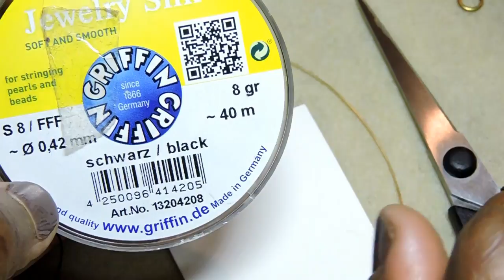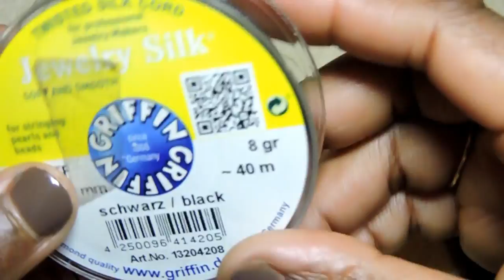TUTO : SAUTOIR POMPON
Je vous ramène un nouveau tuto dans lequel je vous montre comment faire un pompon destiné pour un sautoir, des boucles d'oreille ou même un bijoux de sac...

MATÉRIEL POUR LE POMPON :

- du fil de votre choix (moi j'ai choisi du fil en soie)
- 1 calotte (taille 10 mm de diamètre)
- 1 morceau de fil en laiton
- un morceau de carton
- une paire de ciseaux
- 1 pince à bout ronds
- 1 pince plate

MATÉRIEL POUR LE SAUTOIR :

- 40 cm de cordon en satin
- des perles de votre choix
- 60 cm de fil e nylon transparent
- 1 breloque feuille
- 2 pinces lacets
- 2 perles Swarovski de 20 mm
- 1 anneau de 10 mm
- 2 anneaux de 3 mm
- 2 perles à écraser
- 2 caches perles
- 2 morceaux de fil en laiton de 7 cm
- 2 pinces plates
- 1 pince à bouts ronds
- 1 pince coupante